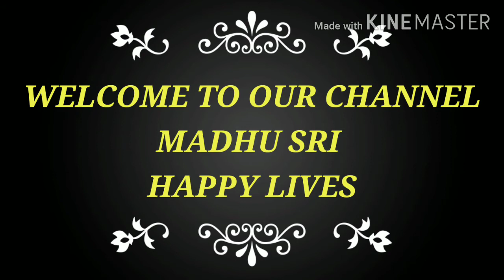BEST EDITING APPS FOR NEW YOUTUBERS